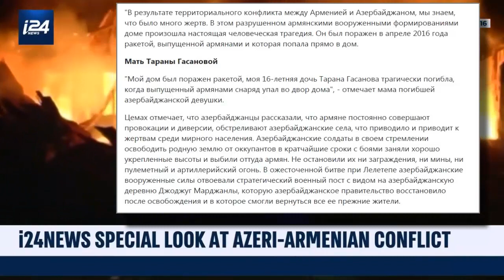Израильский телеканал : Нагорный Карабах - международно - признанная территория Азербайджана .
Азербайджан - Страна огней. Этот огонь, как согревает многих, так и проливает свет на историю Азербайджанского народа, пострадавшего от оккупации своих территорий со стороны Армении.

На влиятельном Израильском новостном телеканале о нынешнем состоянии армяно-азербайджанского Нагорно-Карабахского конфликта в своём сюжете рассказывает Израильский журналист Даниэль Цемах.

 Азербайджан со дня развала Советского Союза, более 27 лет страдает от территориального и этнического конфликта с соседней Арменией, оккупировавшей 20% территории Азербайджана. Суть конфликта с Арменией сосредоточена вокруг территорий Азербайджана: Нагорного Карабаха и 7 прилегающих к нему оккупированных территорий. Регион Нагорного Карабаха является международно-признанной территорией Азербайджанской Республики, оккупированной армянскими вооруженными формированиями, подчёркивает Израильский журналист.